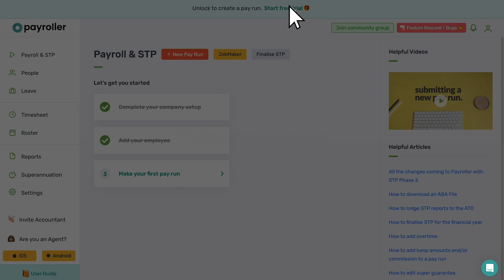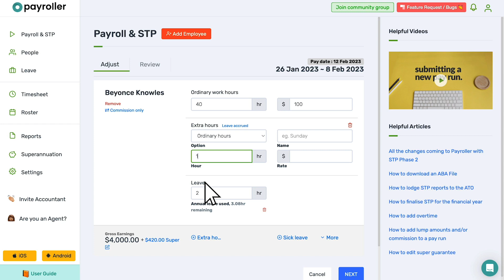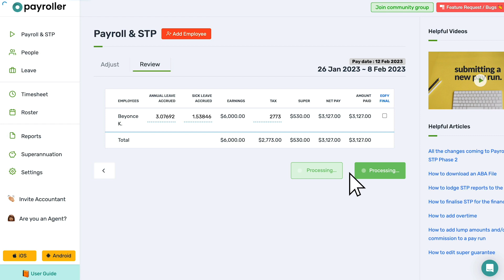Getting started with Payroller - Step 3: Create a pay run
Try Payroller, the world's easiest payroll software, today for free!

Payroller is here to solve the transition for micro to small businesses moving onto STP-enabled payroll software.